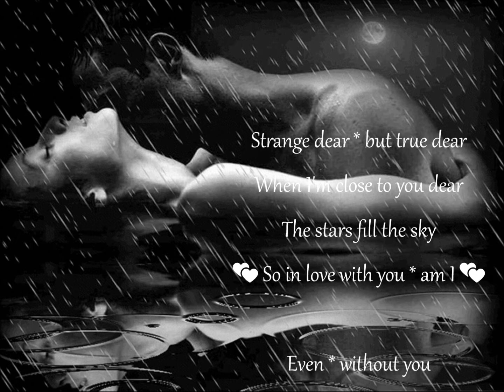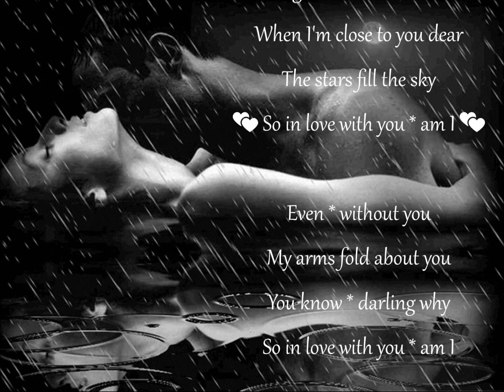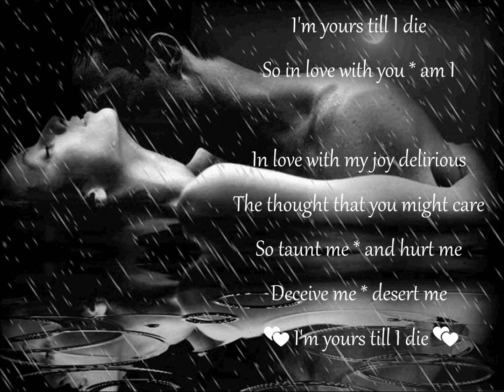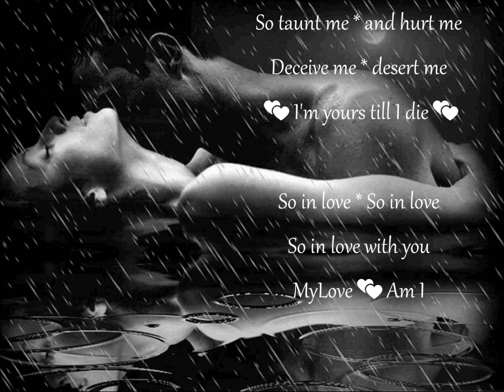So In Love 💕 K.d Lang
Strange dear * but true dear
When I'm close to you dear
The stars fill the sky
💕 So in love with you * am I 💕

Even * without you
My arms fold about you
You know * darling why

In love with the night mysterious
The night when you first were there
In love with my joy delirious
The thought that you might care
So taunt me * and hurt me
Deceive me  * desert me
I'm yours till I die

So in love * So in love
So in love with you
MyLove 💕 Am I